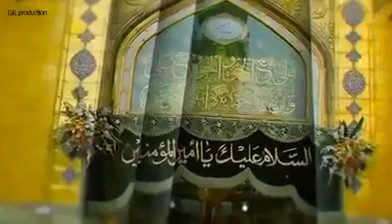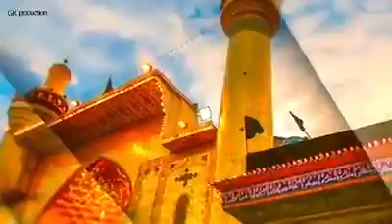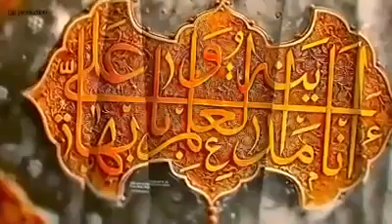Muhammad Ali Aziz manqabat khutba e iftakhariya